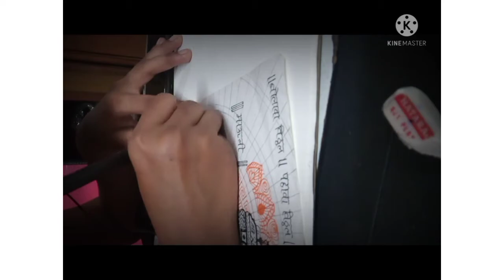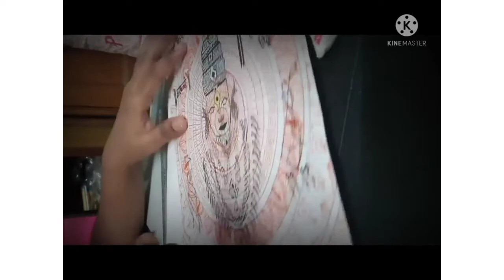आषाढी एकादशी | माऊली | MANDALA ART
Makeover of 2016 drawing

Follow for more on Instagram :: _.nirzara._